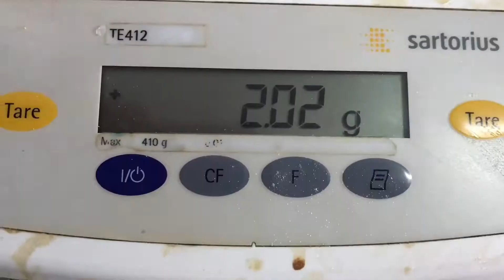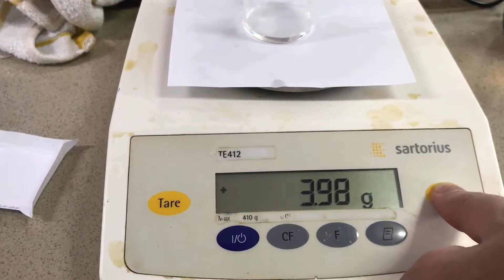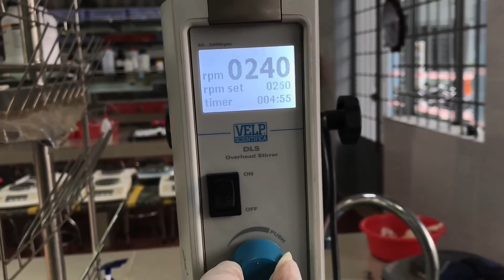Thực Hành Bào Chế: HỖN DỊCH PARACETAMOL PART 2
Bài Giảng online của giá viên trường Đại Học Lạc Hồng/Thực Hành Bào Chế: HỖN DỊCH PARACETAMOL PART 2